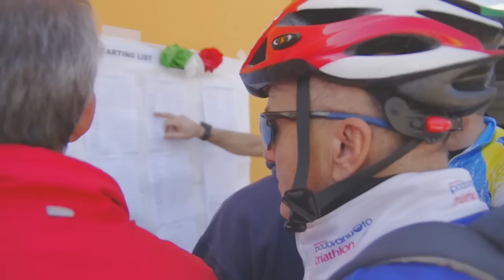Duathlon Sprint Povegliano - Cronometro Maschile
Duathlon Sprint Povegliano.
29 marzo 2015.
Campionato italiano a squadre Cronometro.
Cronometro. Maschile. 1. Freezone (Luca Bonazzi, Huber Rossi, Fabio Giacomelli) 27'16'', 2. 707 (Simone Pardini, Gabriele Salini, Marco Ladisa) 27'58'', 3. Cus Torino Triathlon (Luca Ruffinati, Gabriele Vergano, Lorenzo Di Cosmo) 27'59''.

Riprese e montaggio
Nicola Marchesin